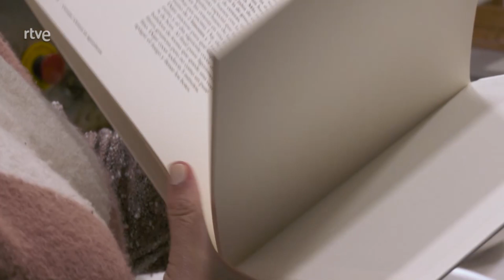Confitura de calabaza y curry - Aquí la Tierra | RTVE Cocina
Hoy viajamos con @MarVillalobos al Museu de la Confitura para aprender a preparar confitura de calabaza y curry, y una confitura de calçots. Además aprenderemos algunos trucos para nuestros tarros de mermelada, confitura y jalea se conserven en las mejores condiciones.